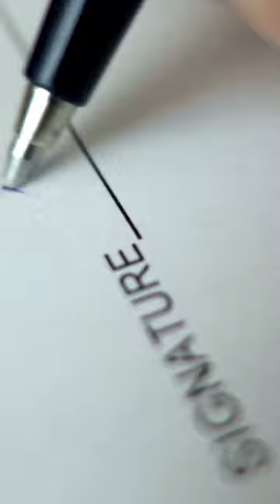How structural racism plays a role in lowering credit scores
Good consumer credit scores are essential in everyday financial life and were designed in ways to help prevent lending discrimination. But despite the good intentions of credit report companies, many experts argue that the current system is still flawed.